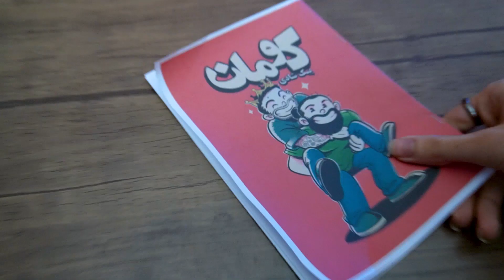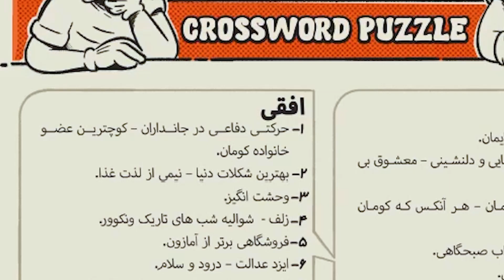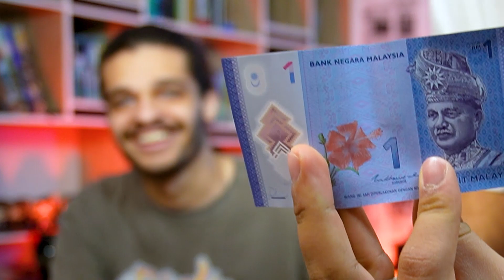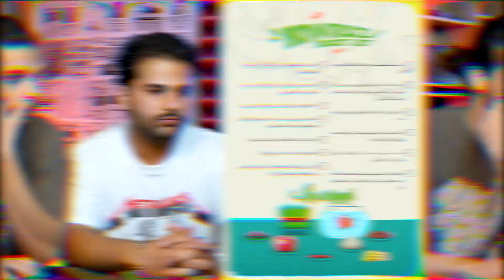پیک‌ شادی کومان رو حل کردیم😂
سال نوتون مبارک گری گنگیا
امیدواریم که سالی پر از اتفاقات خوب و خفن داشته باشین و با ما یکسال دیگه هم همراه باشید❤️💚
امیدواریم ویدیو رو دوست داشته باشید و بترکونیدش
برای دوستاتونم بفرستید🔥

لایک، کامنت و سابسکرایب یادت نره و حتما  زنگوله رو بزن که اولین نفر از ویدیو های جدیدمون با خبر بشی🔔
اگه نظر، ایده، انتقاد و یا هر پیشنهادی چیزی دارین که به پیشرفت ما برای ساختن
ویدیو های خفن تر کمک میکنه، حتما تو کامنتا بهمون بگید❤️

Gray Gang, We love you❤️